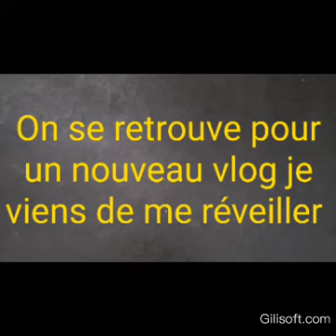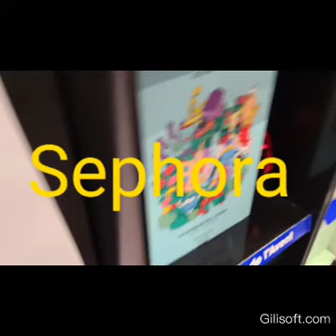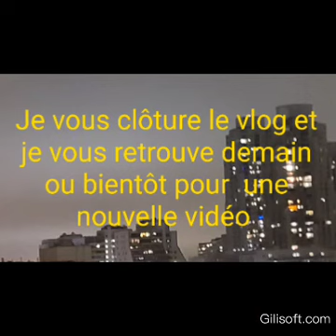Vlog : Sortie en famille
Intro  : Dizaro Flashback
Outro : Lifetime Travels Cymatix

Miniature : Thumbnail maker
Montage : Gibisoft vidéo éditor

N oublier pas d activer la cloche pour voir chaque vidéos qui se publies sur ma chaîne.

Prenez soin de vous bon visionnage.